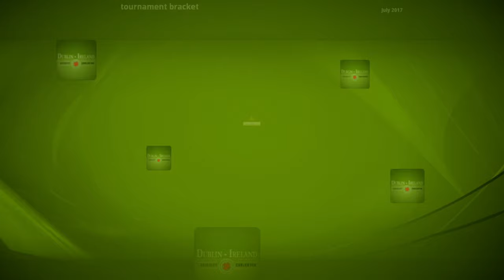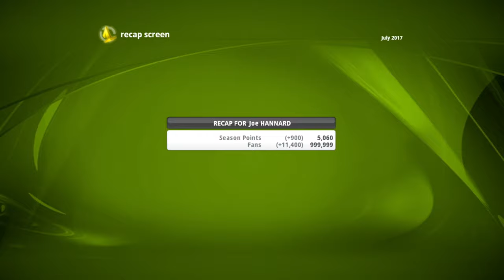Let's Play Top Spin 4 Career Mode #14 | WIMBLEDON QUARTER FINAL | PS3 4K60 Gameplay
Let's Play Top Spin 4 in a brand new series and see how many titles we can win in the GOAT of tennis games! We'll be reliving the memories of the Top Spin 4 Career Mode on the PS3 and playing the career mode and starting in the Sony Ericcson Open! Can we go on and win the whole thing? Let's find out!